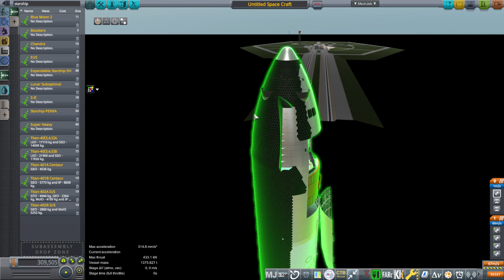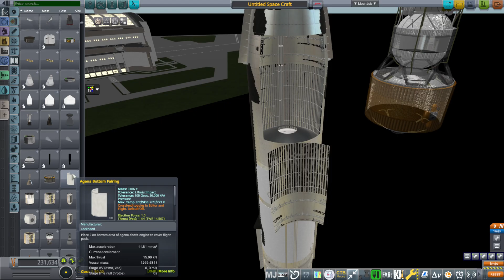SLS's Exploration Upper Stage in Starship?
The problems are pretty obvious, but the idea of stuffing EUS into Starship comes up from time to time, so I decided to finally address it.